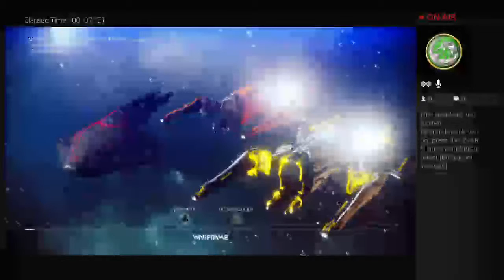Ninja Bee plays Warframe w/ Unleash_Origin and Jellytime14!!